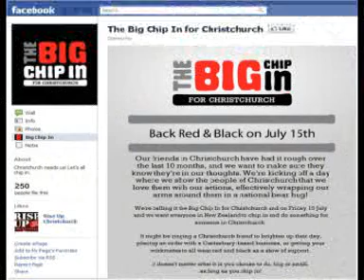The Big Chip In for Christchurch- Si and Gary MORE FM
Simon Barnett and Gary McCormick of MORE FM ChCh/Nelson breakfasts show. The Big Chip In for Christchurch 15 July 2011.